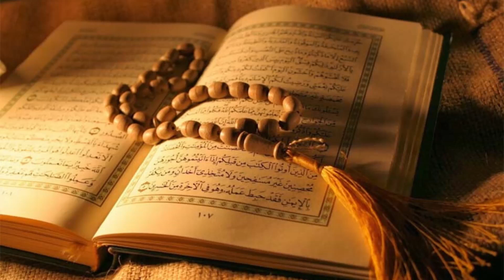Salwat on Rasule Khuda s.a.w. | Rasule Khuda s.a.w. upar Salwat | Recomended in every day in Ramzan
This Salwat is recommended to be recited everyday in Shahre Ramdhan.
KYZ